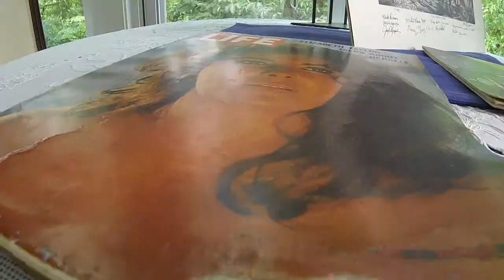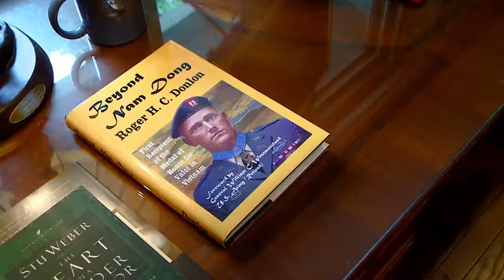Roger Donlon pkg